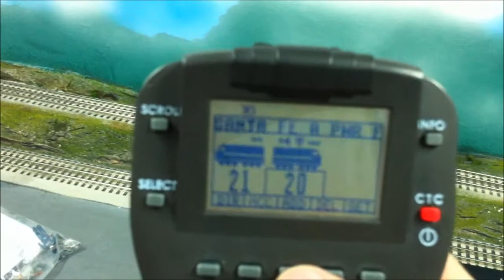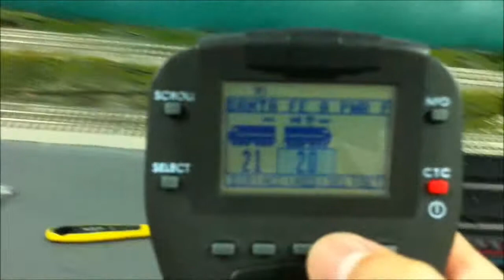Enzo Ville - Video Blog - Episode 4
Lionel Legacy Santa Fé 200